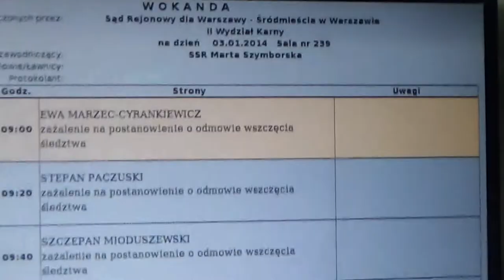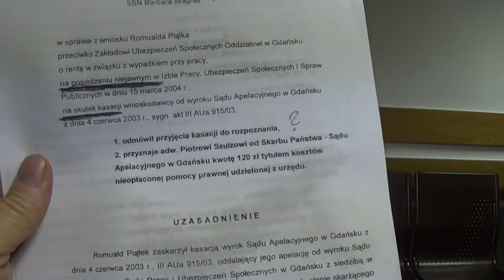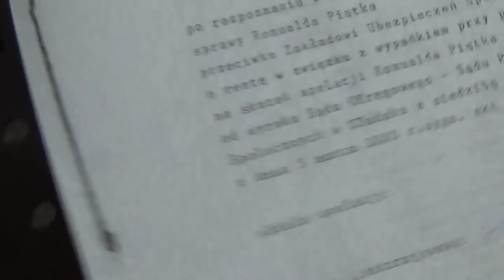Tajny SR W-wa-Śródmieście = sędzia-bandyta !!!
Kolejny przyklad sędziego-bandyty   !!!